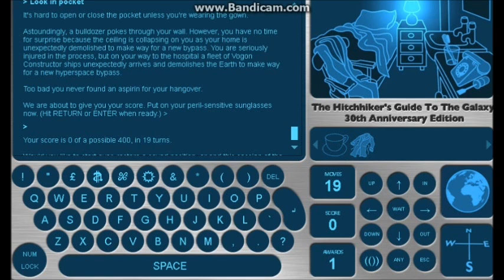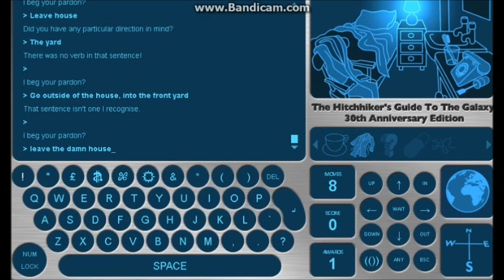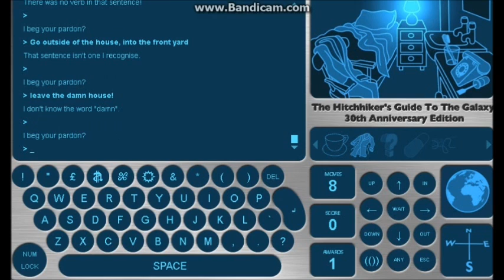Let's Play Hitchikers Guide to the Galaxy | Part 1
Watch me scream for aspirin as I attempt to make it past these insane text levels of the 30th anniversary of the best book series ever!